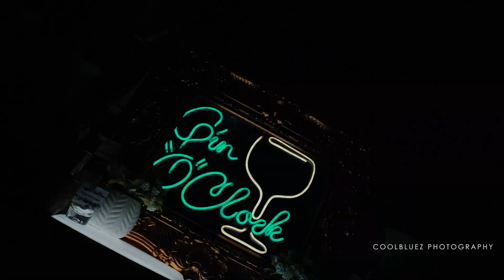New Beginnings | Wedding Film 2021 | Fairmont Jaipur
When you are destined to be together, universe gets you together. Arshya, a Delhi girl & Nikhil, a Ludhiana guy; met thru their families. One look at them and you know that they were always meant to be together.
Their 3 day Destination Wedding was held at Fairmont Jaipur, which played the perfect luxurious host.
Hope you enjoy the wedding film as much as we enjoyed shooting this wedding in hot August of Jaipur.